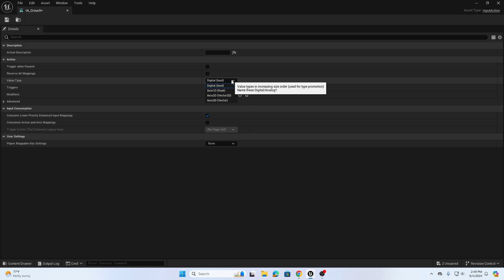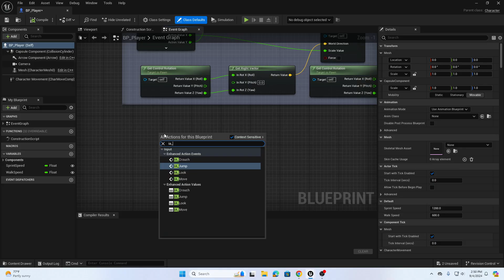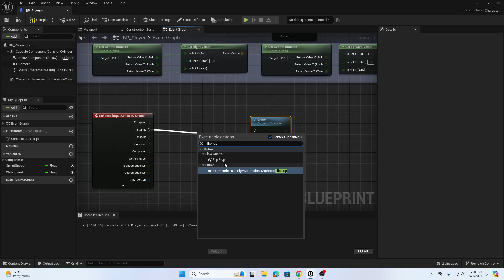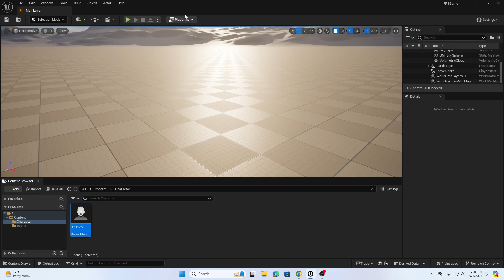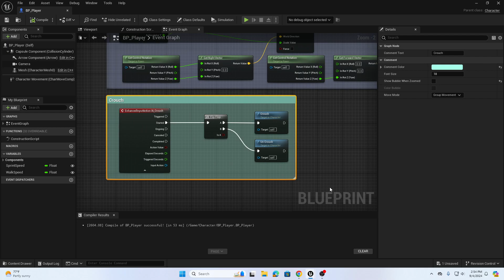UE5 First Person Game Crouch Setup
This is the fifth video of a tutorial series showcasing how to create a first person game in Unreal Engine 5. This video demonstrates how to create a crouch input mechanic.